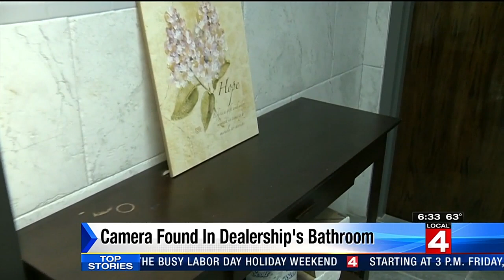Camera found in car dealership’s bathroom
A disturbing discovery was made Wednesday afternoon when a female employee at Szott Auto Group in White Lake found a tiny camera in the ladies room.